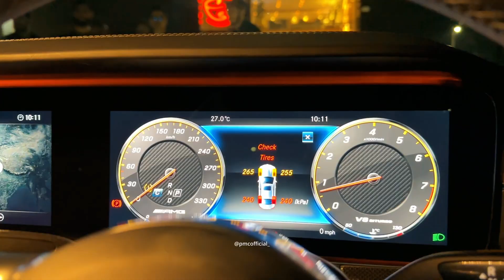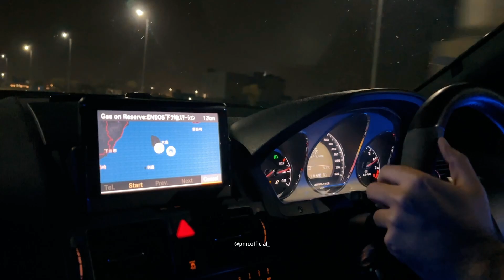AMG MAFIA | 4 Mercedes Supercars Race for Glory 😈🏁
Sunday night cruise with the AMGs, featuring the black chrome c63, Pigeon Clay E63, Black E63 and a w213 E63. This was made in Lahore, Pakistan.